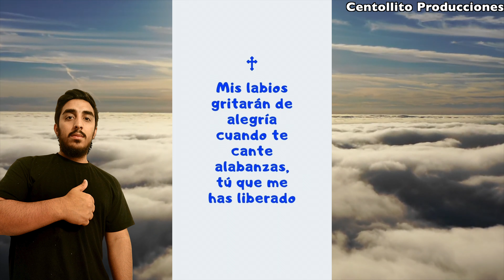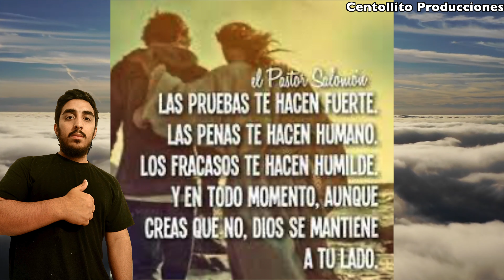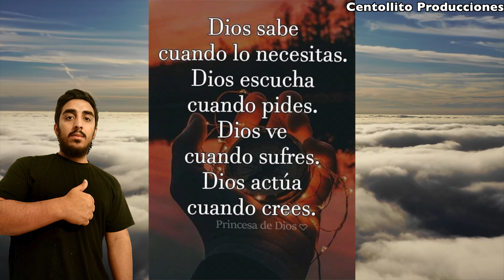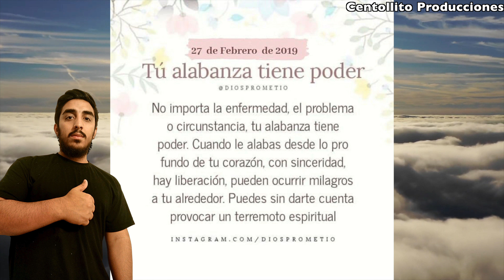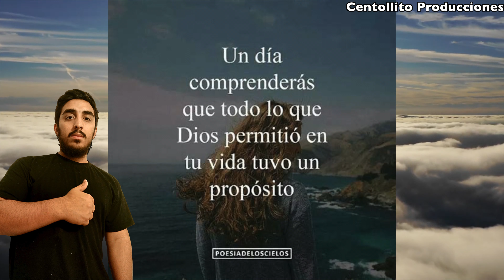TALE - PABLO Y SILAS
¡Hola, amigos y amigas de Centollito Producciones! Bienvenidos a mi canal de YouTube, donde la rumba y el sabor nunca faltan. Soy su anfitrión, Centollito, y estoy aquí para traerles la mejor música para bailar, disfrutar y olvidarse de los problemas del día a día.

En este canal, encontrarán una mezcla irresistible de ritmos que van desde la rumba flamenca, rumba portuguesa, salsa flamenca, hasta baladas y mucho más. Nos esforzamos al máximo para traerles nuevos videos llenos de energía, por supuesto, mucho flow para que muevan el cuerpo como nunca antes. Así que prepárense para sudar la gota gorda y dejarse llevar por el ritmo contagioso de la música que nos une.

Además, me encantaría leer sus comentarios y sugerencias sobre qué canciones o estilos les gustaría ver en futuros videos. ¡Centollito Producciones está aquí para ustedes, y juntos haremos que cada día sea una celebración! Así que, ¿están listos para bailar? ¡Vamos a darle con todo!

- Canción Grabada, Mezcla & Masterización Musical, Centollito Producciones
- Música Producida: Tale García
- Cantante: Tale
- Letra Compuesta: Ismael De Orense
- Video Editado: Centollito Producciones